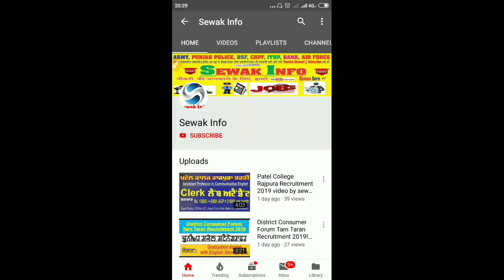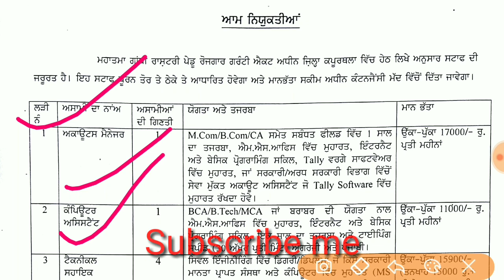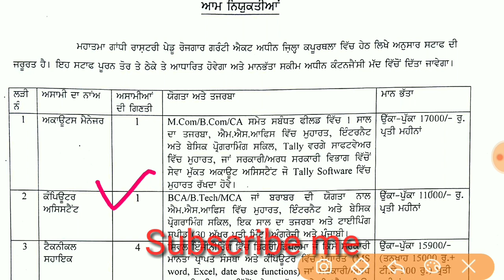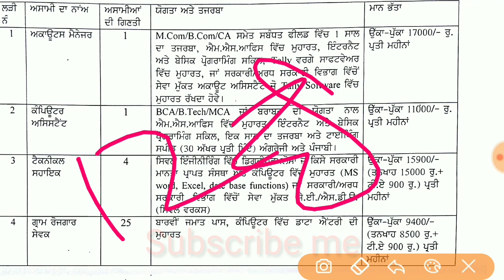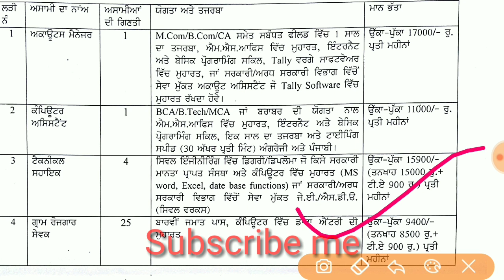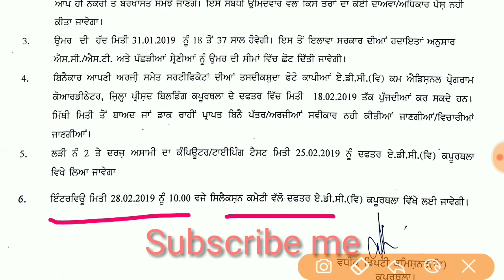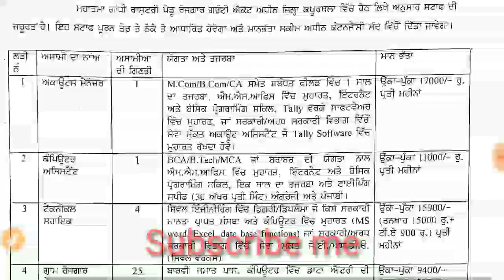ਮਹਾਤਮਾ ਗਾਂਧੀ ਰਾਸ਼ਟਰੀ ਪੇਂਡੂ ਰੋਜ਼ਗਾਰ ਵਿੱਚ ਭਰਤੀ ਪੂਰੀ ਜਾਣਕਾਰੀ ਲਈ ਵੀਡੀਓ ਪੂਰਾ ਦੇਖੋ ਜੀ sewak info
👉 Dosti Mere YouTube Channel Sewak Info nu subscribe jauru kar lo main har roz sode li video le k hazar hunda ha nal hi dosto video like share jauru kar dya kro bhul na jana hamesha mere YouTube Channel Sewak Info nal jude reho ਦੋਸਤੋ dosto
👉 Sub to pehla Nokari di jankri li

👉 Negera vich bharti